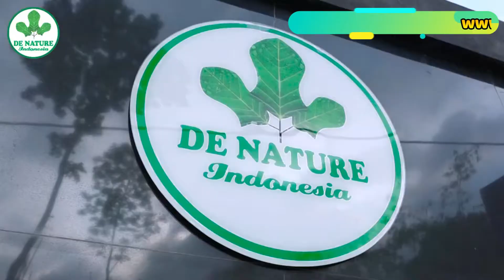PT.DE NATURE INDONESIA || PROSES PEMBUATAN OBAT HERBAL DI PABRIKNYA LANGSUNG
PT. DE NATURE INDONESIA Merupakan perusahaan yang berbgerak dibidang pengobatan alternatif berbahan dasar herbal dari alam Indonesia asli, dimana sepenuhnya terbuat dari 100 % bahan yang disediakan oleh alam indonesia tercinta ini, dan perlu diketahui bersama bahwa produk herbal de nature selama ini telah dikembangkan dan diolah secara modern melalui penelitian secara modern yang dilakukan oleh para ahli herbal yang menguasai pengobatan alternatif dan juga telah direkomendasikan oleh para pakar medis yang memiliki kompetensi dan dedikasi tinggi dibidang masing-masing.